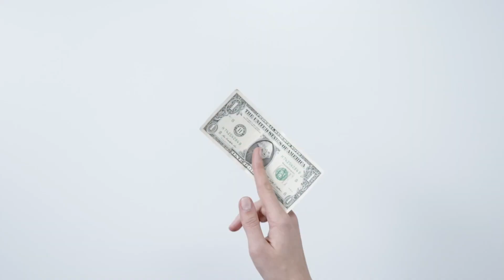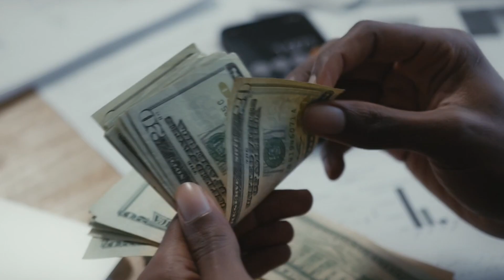Working Two Jobs in Canada | Benefits and Disadvantages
Kamusta po Kabayan!
In this video, share ko po sa inyo kung worth it po ba na mag double job dito sa Canada. At share ko din po kung ano po mga learnings, benefits at disadvantages. Sana nakatulong po ang video ko na ito sa inyo. 🥰

//VIDEO CHAPTER

0:00  Intro
01:43 My experience having a second job
3:23 My Learnings having two Jobs
6:57 Disadvantages of Second Job
7:44 Advantages of Second Job
8:34 Is it worth having two jobs?
9:34 Advice for having two jobs